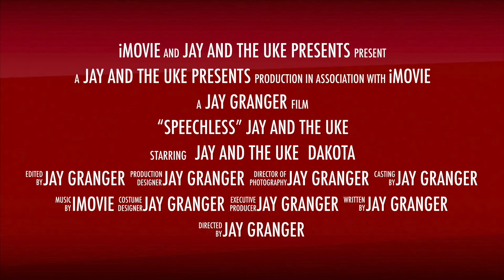“Speechless” Jay And The Uke Trailer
Listen To My Original Music Here
New version of Good Sports R Winners Out Now "Don't Be Ashamed" is now available "Don't Be Ashamed" is now available Speechless premiering tomorrow at 3/2 c